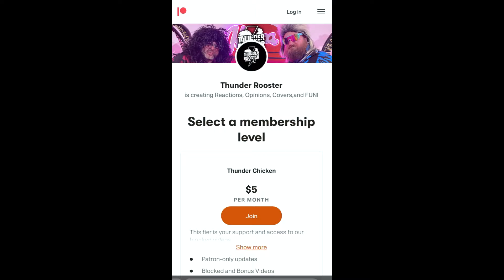*FIRST TIME REACTION* Little Big - Moustache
Back down the rabbit hole of Little Big!

Leave in the comments what you would like us to react to next! And if you would like to support us in what we do, share the video, check out our podcast,  or buy a shirt!

Be sure to check out our podcast and accompanied video, THUNDER ROOSTER PODCAST